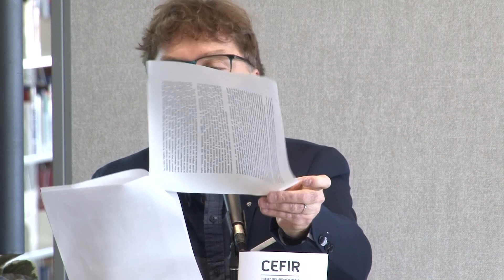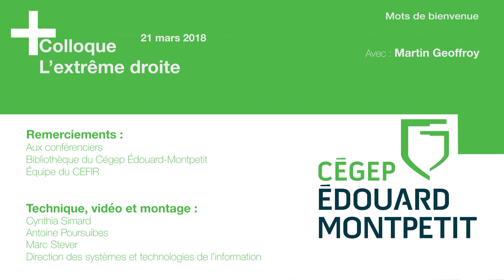Colloque CEFIR - 21 mars 2018 - Mots de Bienvenue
Colloque CEFIR - L'extrême Droite - 21 mars 2018

Mots de bienvenue avec Mr. Martin Geoffroy